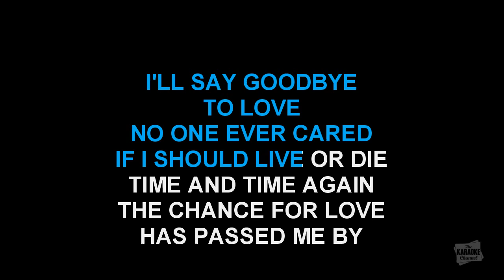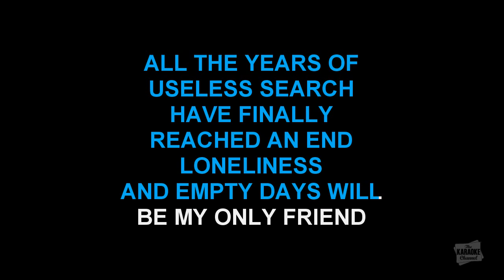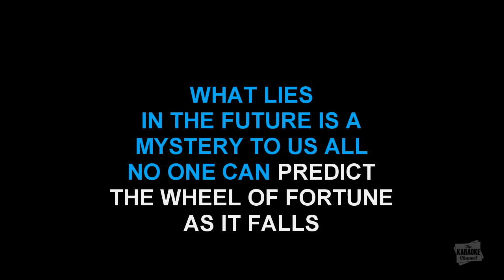Goodbye To Love in the style of Carpenters karaoke video lyrics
Download "Goodbye To Love" in the style of Carpenters in MP4 or MP3+G